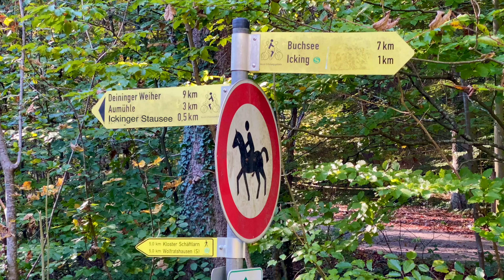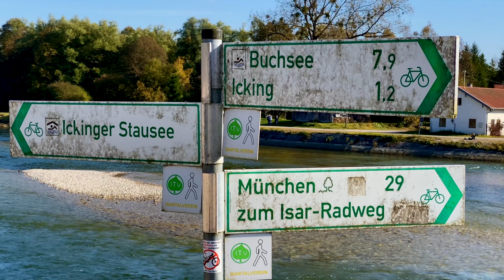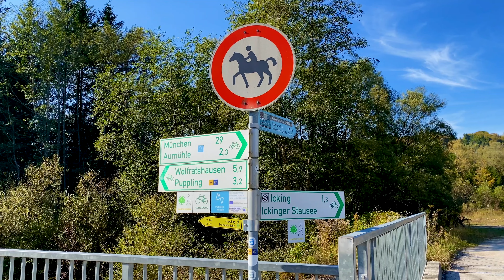Spaziergang zum Ickinger Wehr & Ickinger Weiher (in 4K)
Herbstlicher Spaziergang von Icking hinunter an die Isar zum Ickinger Wehr und dem idyllisch gelegenen Ickinger Stausee Weiher (Stausee).
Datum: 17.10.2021